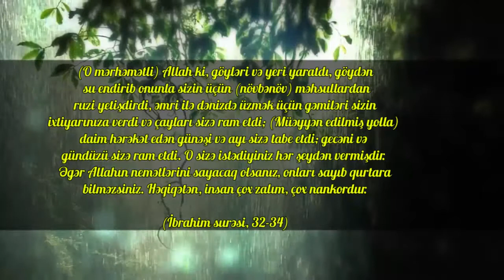Bir ayə, bir açıqlama - İbrahim surəsi, 32-34-cü ayələr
O mərhəmətli Allah ki, göyləri və yeri yaratdı, göydən su endirib onunla sizin üçün növbənöv məhsullardan ruzi yetişdirdi, əmri ilə dənizdə üzmək üçün gəmiləri sizin ixtiyarınıza verdi və çayları sizə ram etdi; (İbrahim surəsi, 32)

Müəyyən edilmiş yolla daim hərəkət edən günəşi və ayı sizə tabe etdi; gecəni və gündüzü sizə ram etdi. (İbrahim surəsi, 33)

O sizə istədiyiniz hər şeydən vermişdir. Əgər Allahın nemətlərini sayacaq olsanız, onları sayıb qurtara bilməzsiniz. Həqiqətən, insan çox zalım, çox nankordur. (İbrahim surəsi, 34)

 ayə